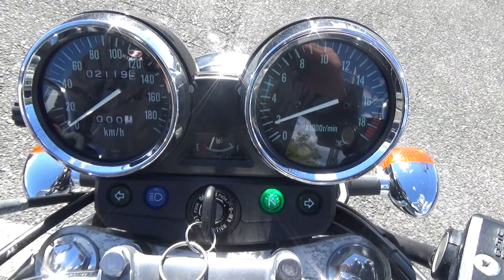37856 KAWASAKI BALIUS-Ⅱ Stock Exhaust Sound / Walk Around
The stock exhaust sound of  KAWASAKI BALIUS-Ⅱ